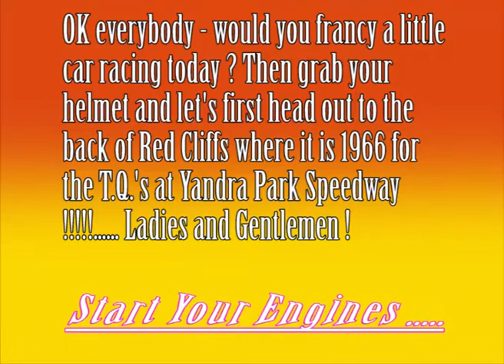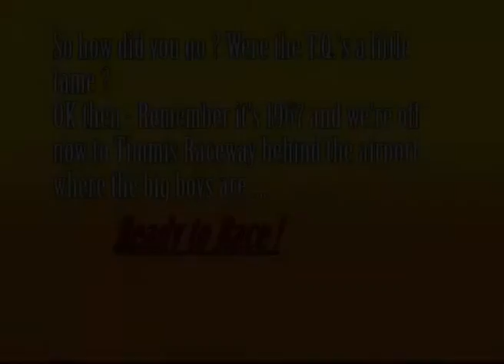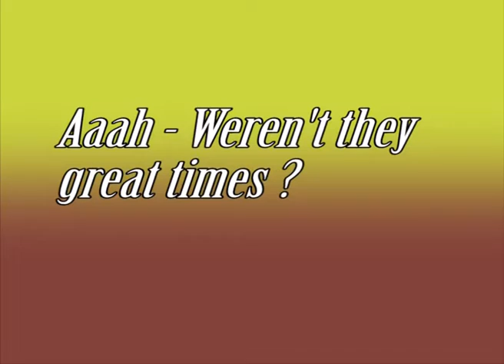Yandra Park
Take a trip back in time to 1967,. It's Yandra Park and Timmis Raceway - both near Mildura for some fun car racing memories.